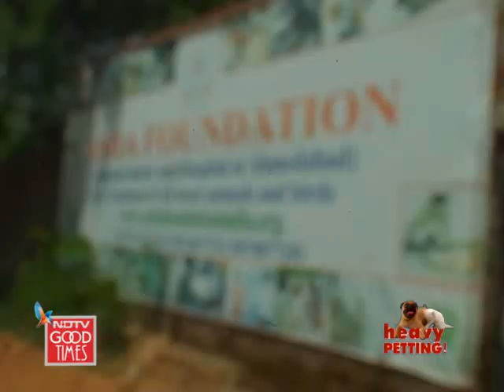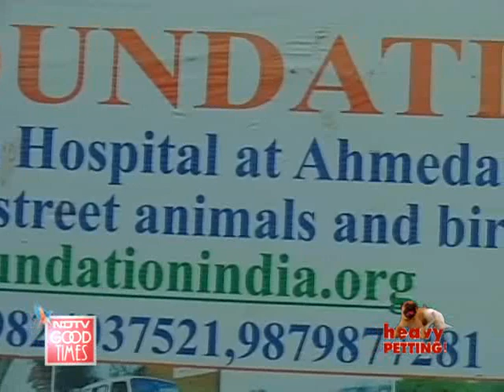Some hope for stray dogs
Heavy Petting: About quirky pets and their quirkier owners.